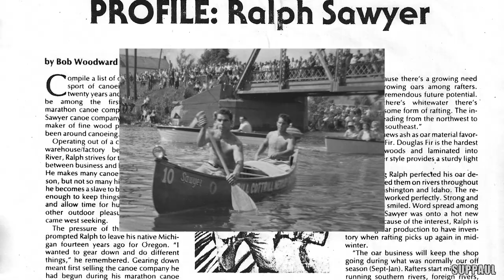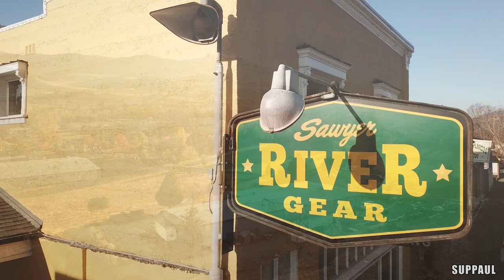1967: A SAWYER STORY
This is a brief history of Sawyer Paddles and Oars.  From 1967 when Ralph Sawyer began the company in the Rogue River Valley of Southern Oregon to today.

Though many things about the company and about outdoor recreation have changed since those early days, a few things have remained constant.  Sawyer's commitment to quality and design making hand crafted paddles in the USA is one of those.  As well as the promise of wilderness adventure and exploration.

Paul Clark is SUPPAUL chasing adventure from the perspective of a paddle board.